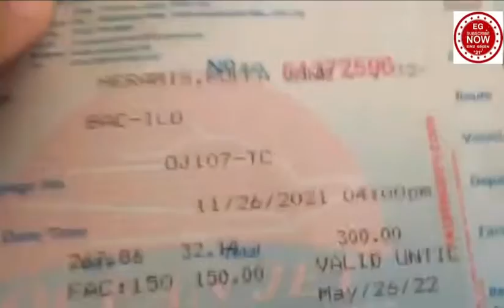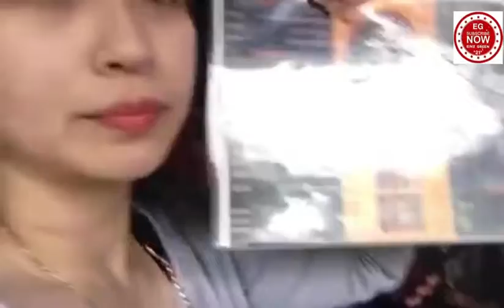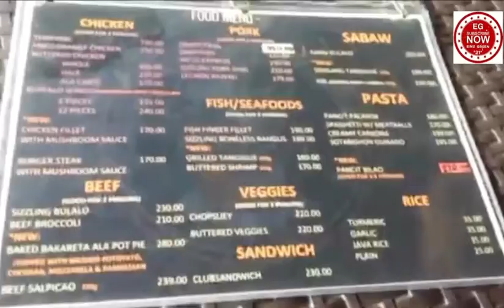EINZ JOURNEY: BACOLOD "City Of SmiLe" QUICK DAYTOUR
Unexpected po to mga ka journey thats why hanggang city lang po aq, if i go outside kilangn ko po ng Spass, sad to say i dont have it.
Lets explore outside of bacolod nextime.
So for the maintime, lets enjoy city of smile.

i.24539617.468994255